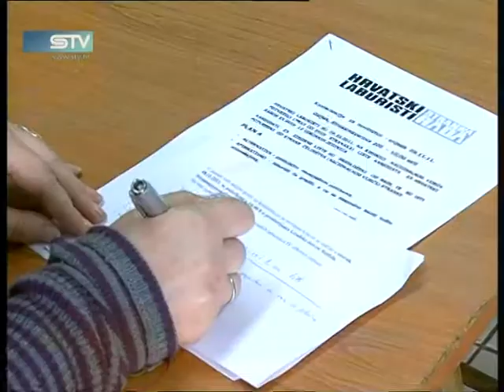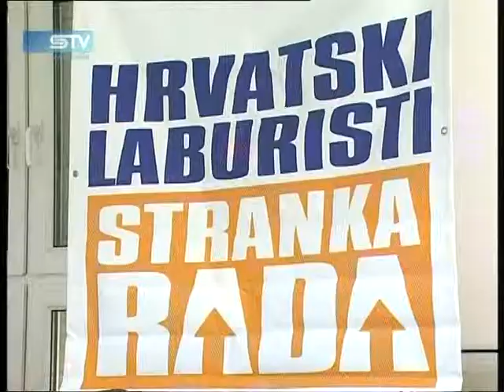1108 STV www sib hr 4